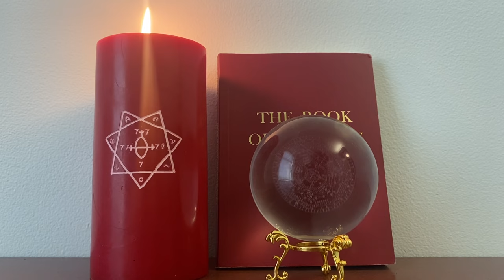What Is Golden Dawn Magick? | Occult 101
Thelemite occultist Georgina Rose gives a brief and concise introduction to the metaphysical teachings and occult practices of The Hermetic Order Of The Golden Dawn.

FURTHER READING
The Llwelyn Complete Book Of Ceremonial Magick
The Golden Dawn by Israel Regardie
Golden Dawn Magic by Chic Cicero and Sandra Tabatha Cicero

I am a practitioner who began with the past ten years, meaning my experiences are going to be vastly different than someone who began occultism in the 1990s or early 2000s. My beliefs reflect only my own. Spirituality is a deeply opinion-based thing and I would love to hear your beliefs in the comments below. Also, if I ever post false information, please correct me, and I will leave a corrections comment pinned.